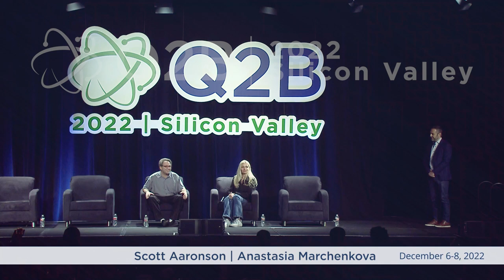Q2B 2022 SV | Ask Me Anything | Scott Aaronson | University of Texas at Austin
Scott  Aaronson, Professor of Computer Science, University of Texas at Austin and
Anastasia Marchenkova, Research Scientist, Bleximo